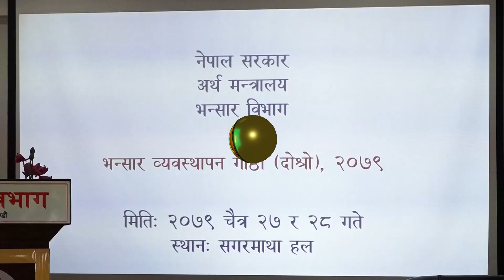राजस्व घट्नुको कारण सहित मन्त्रालयमावास्तविकता लेखि पठाउन विभाग प्रमुखलाई निर्देशन ।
भन्सार विभागलाई अर्थमन्त्री महतको चेतावनी, राजस्व घट्नुको कारण सहित मन्त्रालयमा
वास्तविकता लेखि पठाउन विभाग प्रमुखलाई निर्देशन ।